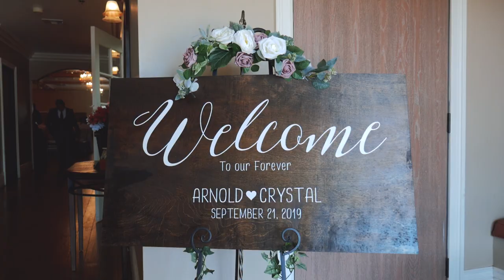Crystal & Arnold Wedding Highlight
Crystal and Arnold were married at the Kingdom Hall of Jehovah's Witnesses Hall in Lamont, California and had their reception at The Westchester Event Center in Bakersfield, California.

FILM CREDITS

Bride: Crystal
Groom: Arnold
Film Producer: Sweetheart Wedding Films
Videographers: Mike Perez
Photographer: JnL Photography
Bakery: Cakes by Gabbie
Florist: Flowers by Laurel
Makeup Artist: Painted by Maria
Hair Artist: Hair by Lexi
Officiant: Luis Beunrostro
Ceremony Venue: Kingdom Hall of Jehovah's Witnesses
City: Lamont, California
Reception Venue: Westchester Hall
City: Bakersfield, California

Sweetheart Wedding Films offers beautiful wedding videos to brides and grooms who want a sweet, emotional memory of their wedding that will last a lifetime! to see more sweet wedding films!